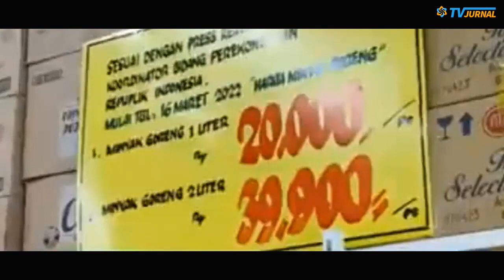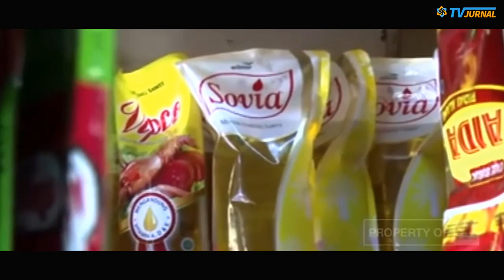TUDINGAN KERAS BEM UI KEPADA PRESIDEN JOKOWI❗MINYAK GORENG MEMBUN*H RAKYAT❓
BEM UI KEMBALI BERULAH! TUDING PEMERINTAH TUTUPI MAFIA MINYAK GORENG, MERASA JADI PERWAKILAN RAKYAT? PERMISI GUA MAU MUNTAH!!

Badan Eksekutif Mahasiswa Universitas Indonesia (BEM UI) mengkritik kebijakan pemerintah dalam menghadapi krisis minyak goreng. Mereka menilai pemerintah telah gagal menangani masalah salah satu komponen bahan pokok ini.

Bahkan BEM UI juga menyinggung ada warga yang meninggal dunia saat mengantre minyak goreng. Dalam catatan berita detikcom, peristiwa itu terjadi di Berau Kalimantan Timur, dialami oleh ibu-ibu bernama Sandra (41). Dia terjatuh saat baru mengantre 10 menit di Jl Kampung Cina, Kecamatan Teluk Bayur, Sabtu (12/3) pagi, dan meninggal dunia di perjalanan menuju ke rumah sakit. Ada lagi Rita Riyani (49) yang meninggal dunia, diduga karena kelelahan berburu minyak goreng. Dia meninggal dunia di RSUD AW Syahranie, Samarinda, Selasa (15/3).

MAHASEWA BEM-UI KEMBALI BERULAH❗TUDING PEMERINTAH TUTUPI MAFIA MINYAK GORENG❓MERASA JD WAKIL RAKYAT❓